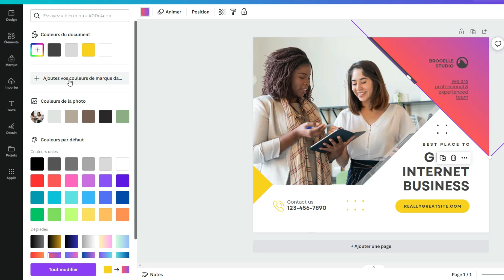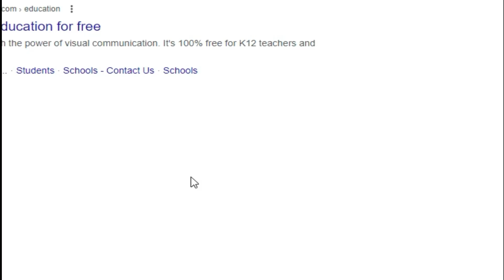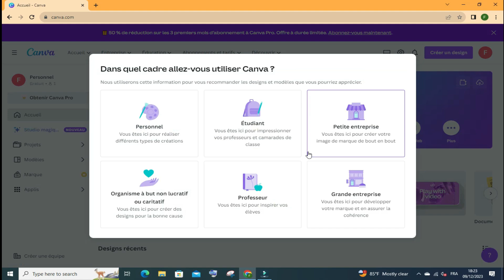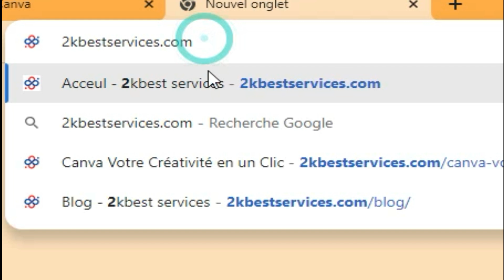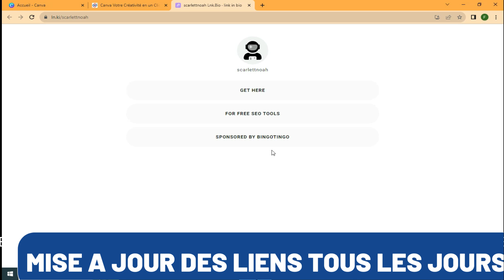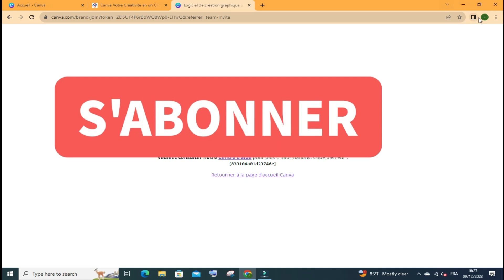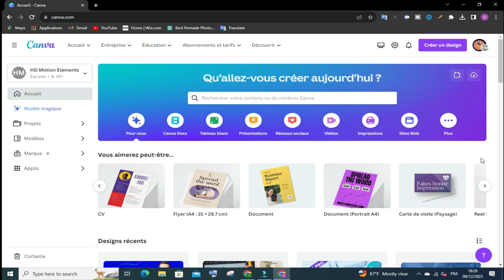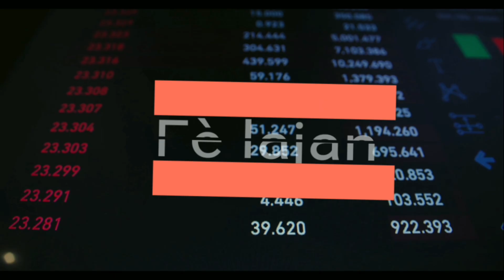Utilisez Canva Pro gratuitement comme un pro dès aujourd'hui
Canva est une plateforme de création et de partage d'image qui est maintenant entrée dans le monde du numérique. Utilisez Canva Pro gratuitement comme un grand professionnel et développez votre expertise en réalisant des projets efficaces et personnalisés. Découvrez les outils, la technologie et les stratégies pour réussir avec Canva Pro.
⚠️ Warning: I am not violated any law this method is from canva for team user.

Dans ce nouveau tutoriel, je vous montre COMMENT UTILISER CANVA PRO GRATUITEMENT  et a vie.
A la fin, vous allez obtenir UTILISER CANVA PRO GRATUITEMENT  sur votre ordinateur
COMMENT UTILISER CANVA PRO GRATUITEMENT